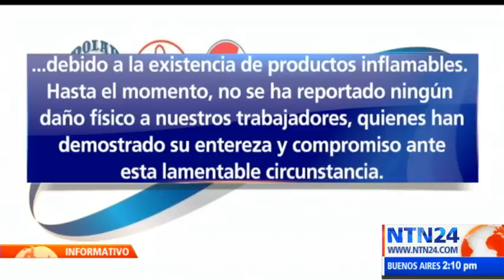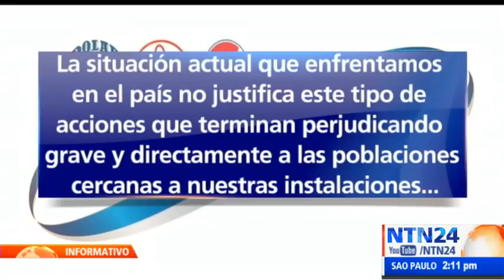Millonarias pérdidas por saqueos a cuatro bodegas de Polar en Venezuela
Polar, la principal empresa productora privada de Venezuela, fue objeto de saqueos en cuatro de sus bodegas en Maracaibo, estado Zulia.